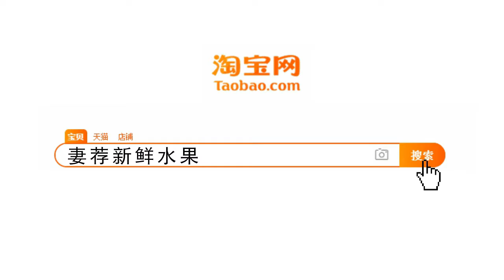国际排舞《假如明天永远不会来》If Tomorrow Never Comes 19 153